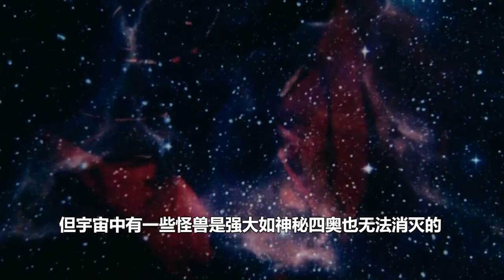神秘四奥都打不死的怪兽，两只可以无限复活，最后一只越打越强！